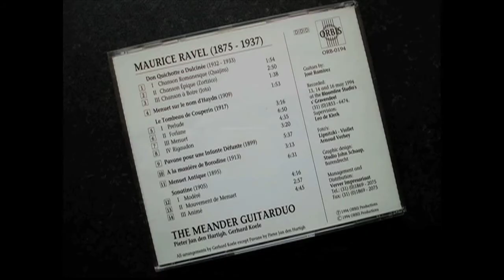Meander Guitar Duo plays Maurice Ravel - Menuet sur le nom d'Haydn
Tango Brasileiro Meander guitar  acoustic gitaar music video Gerhard Koele Pieter Jan den Hartigh Ravel Nazareth World alternative dance classical fingerstyle pop live you tube
gitaarduo Spanish Guitar tab